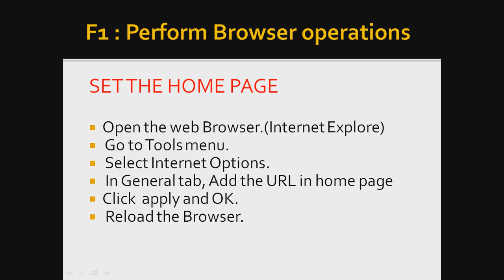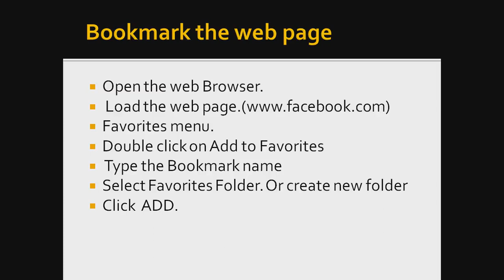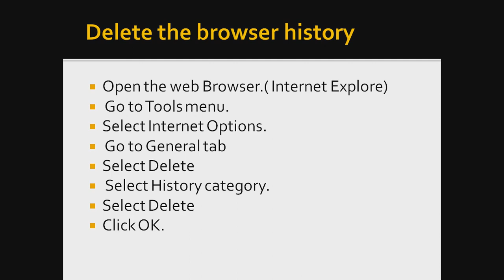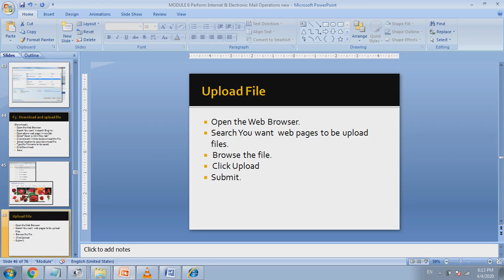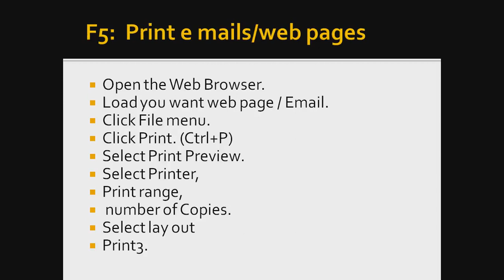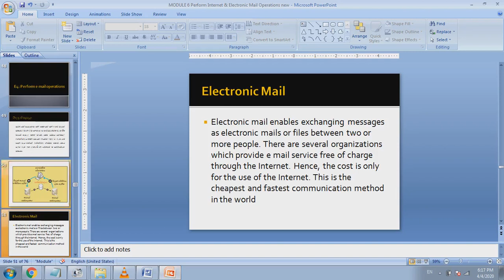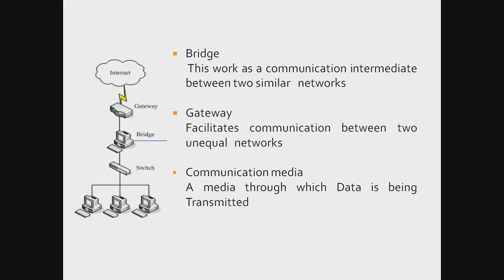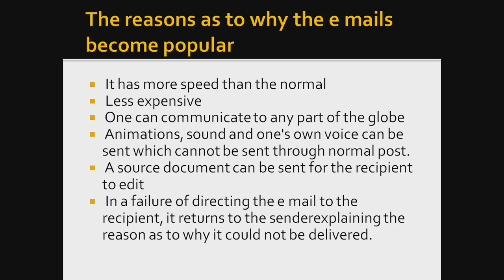INTERNET & EMAIL IN SINHALA PART 04  ICT Panthiya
INTERNET & EMAIL IN SINHALA
In this video, we are trying to discuss few tasks related to the internet and email lesson.